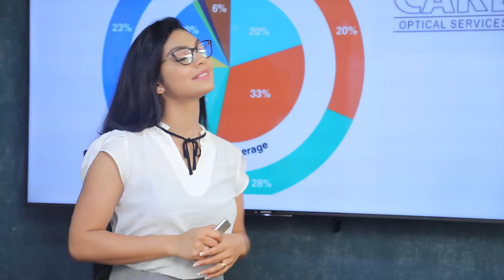රට විරුවට කියන්න වෙන්නේ අකුලෝලම පල කියල තමයි | Breaking.lk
රට විරුවට කියන්න වෙන්නේ අකුලෝලම පල කියල තමයි